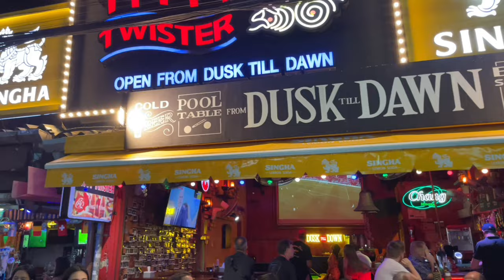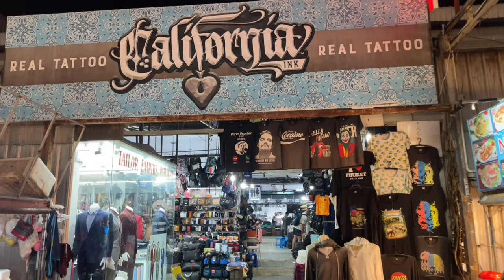La MÁS CODICIADA de Phuket 🔥🔥 | TAILANDIA 🇹🇭 4K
En este episodio 19 de la Serie de TAILANDIA 🇹🇭 vinimos a recorrer la noche de Bangla Road, la calle más codiciada de todo Patong Beach. Espero que les guste!

También podes hacerte miembro y acceder a contenido exclusivo y antes que nadie!